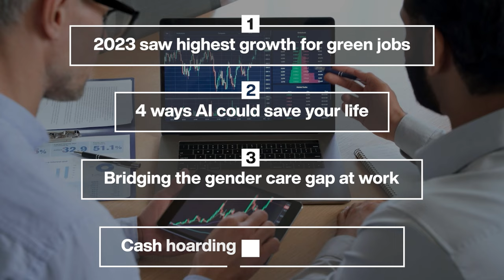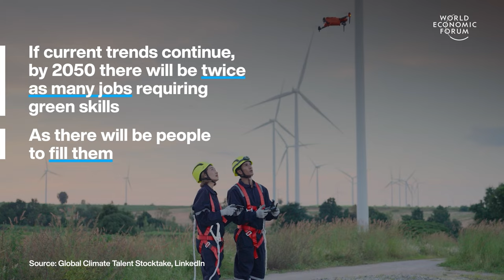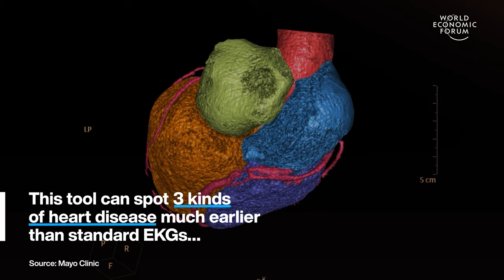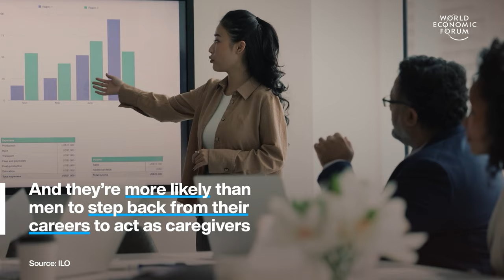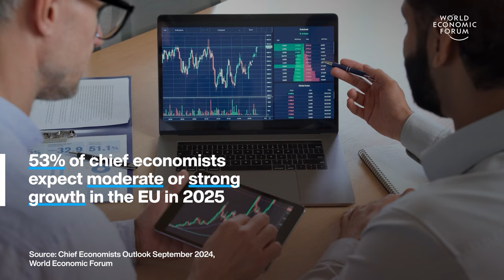Growth for Green Jobs in 2023 & Cash Hoarding Affects EU Growth | WEF | Top Stories of the Week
This week's top stories of the week include:

0:15 2023 saw highest growth for green jobs – The number of renewable jobs worldwide shot up by 18% last year, from 13.7 million in 2022 to 16.2 million in 2023. The rise was driven by the global surge in renewable generation capacity as well as continued growth in equipment manufacturing, according to a new report from IRENA and the ILO.

1:59 4 ways AI could save your life – AI can enable personalized care based on health risks in your local area. Mayo Clinic in the US has developed an AI-powered index which uses publicly available housing data to identify patients’ socio-economic situations so this information can be built into their healthcare provision.

5:38 Bridging the gender care gap at work – Caregiving is not shared equally between men and women. Women on average perform 4 times more unpaid care work than men, and they’re more likely than men to step back from their careers to act as caregivers. How can employers can help men and women close this gap?

8:43 Cash hoarding affects EU growth – Households in Europe are saving at their highest rate in years. This behaviour is measured by the household investment rate, which fell to 9.5% across the EU in the first quarter of 2024, its lowest level since 2021. Economic anxiety has also played a role in the rise in saving rates.